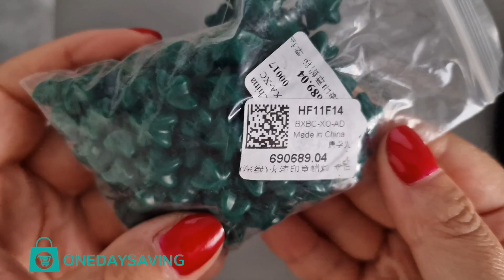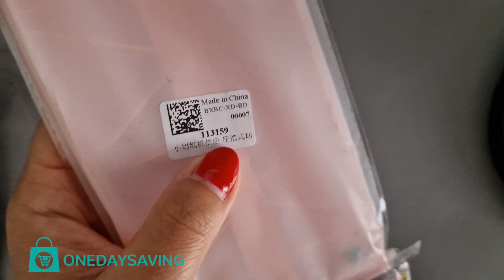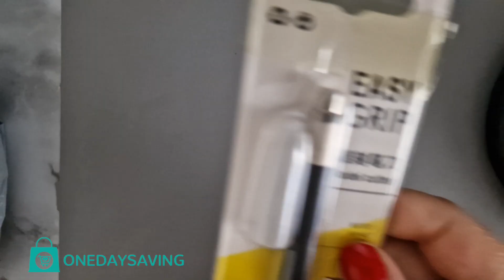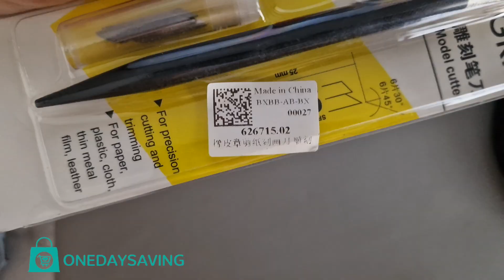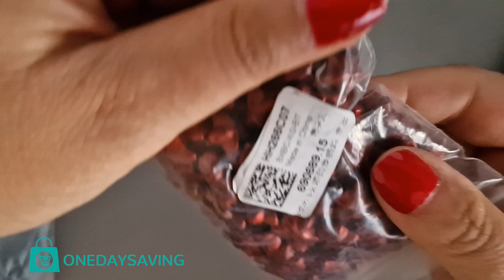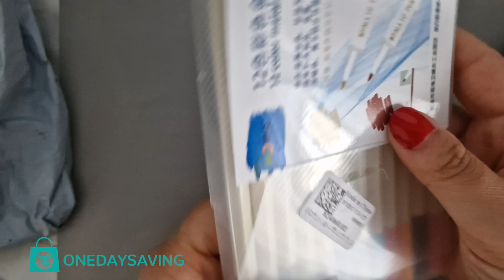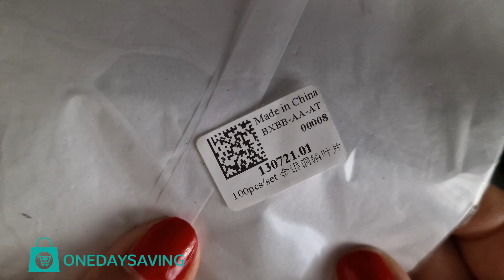Ceralacca, Foglia Argento, Taglierina, e tanto altro! Unboxing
★ SUPPORTA IL MIO CANALE
Link dei prodotti:

Attività promozionali di metà anno di Onedaysaving:
Se l'importo dell'ordine supera i 100 dollari statunitensi, è possibile dedurre altri 10 dollari (10 dollari saranno dedotti automaticamente al momento dell'ordine). Quindi, se l'importo dell'ordine supera i 100 dollari statunitensi, è possibile ottenere un totale di 15 dollari di sconto.

Numero di coupon: 200 (primo arrivato, primo servito), limitato a uno per persona.

Periodo dell'attività: dal 15 giugno 2023 al 31 luglio 2023.

★ Dove trovo i materiali per creare?

Questo canale partecipa al programma di affiliazione Amazon.it. Se acquisti su Amazon passando per questo aiuterai questo canale ad autofinanziarsi e quindi a portare contenuti sempre più di qualità, con attrezzature migliori, migliori contenuti etc.
Grazie in anticipo a chi lo farà

★Samsung s22 ULTRA
★ Sfondo bianco
★ Lampada SCRIVANIA
★ Ring Light